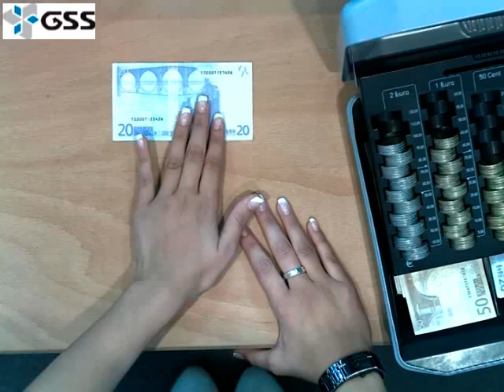Mobotix Banks Surveillance Cashier's Desk II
Camera: M12-DevKit

Recognition of serial numbers of bank notes and credit cards details.